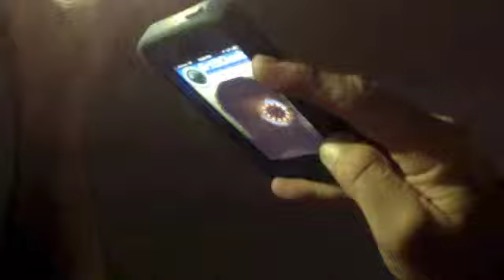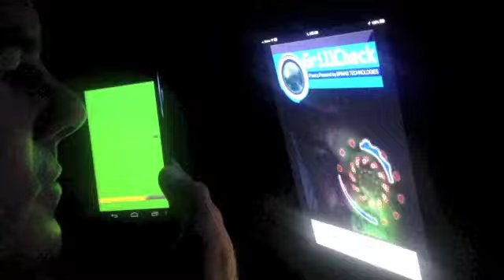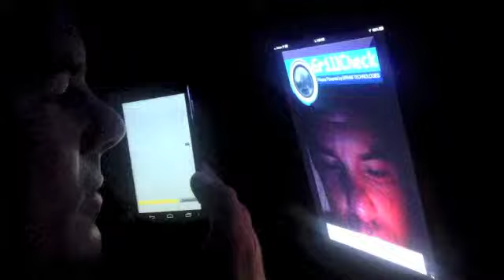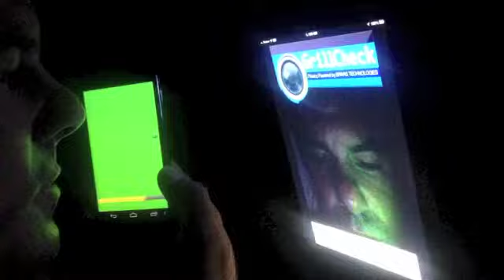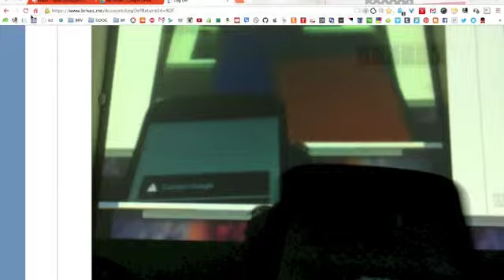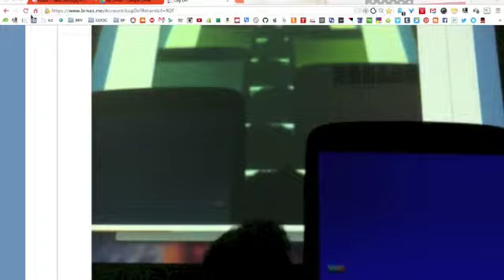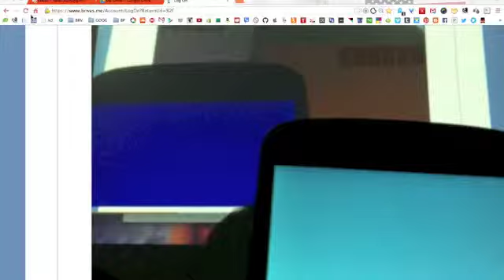BRIVAS SPECTRAL PAHALANX PATENTED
REALLY BORING, but at least I can PRETEND TO BE IN A LAB! LOL!

NOTICE THE DELAYS BETWEEN COLORS OF DEVICE EMITTING AND DEVICE RECOGNIZING.  REFRACTION, REFLECTION , COLOR SHIFT,  WE CAN TEACH MACHINES TO USE IT IN 3D REAL TIME.

THIS VIDEO IS PRIVATE TO RICH KAZA NARESH RANDY  PROSPER